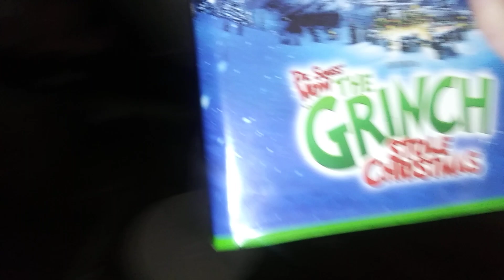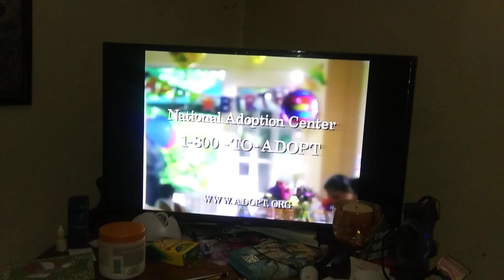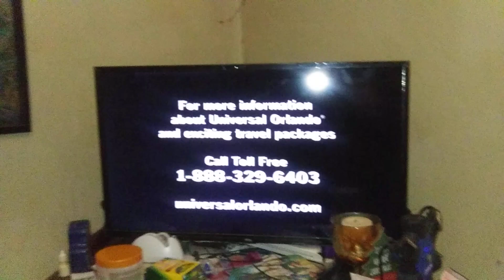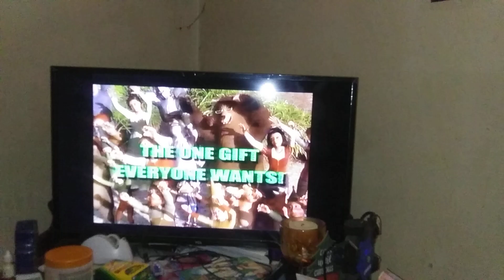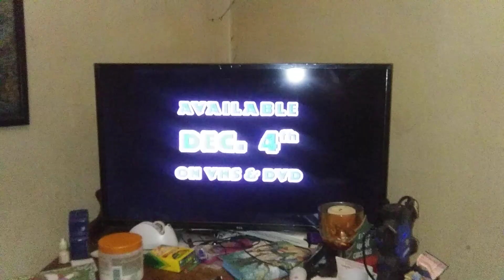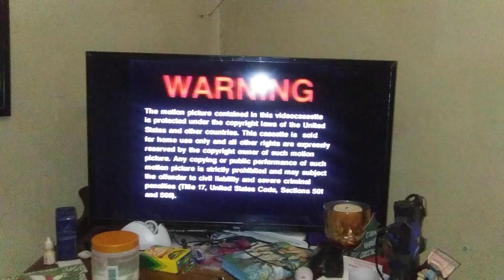Opening to Dr. Seuss' How The Grinch Stole Christmas 2001 VHS